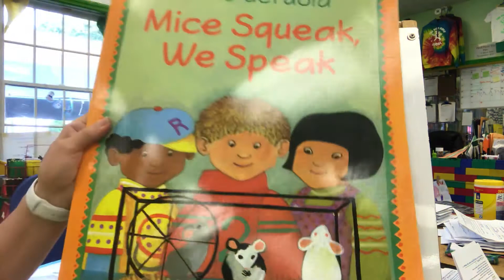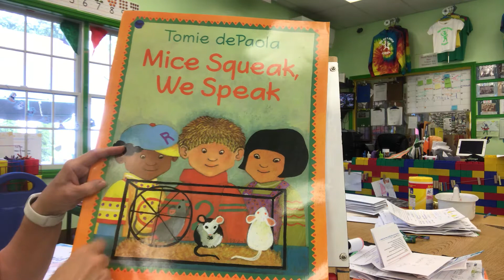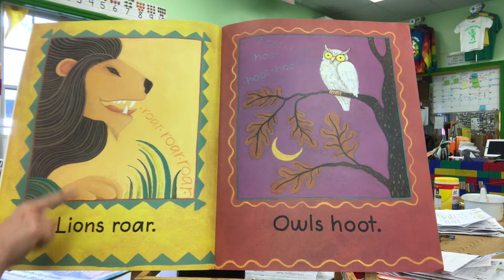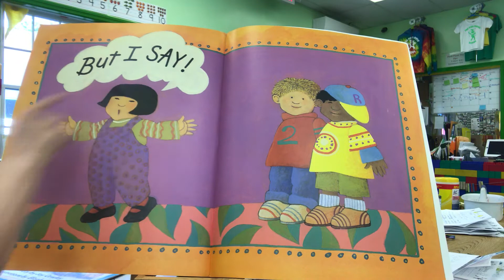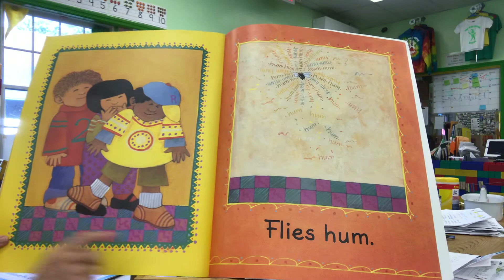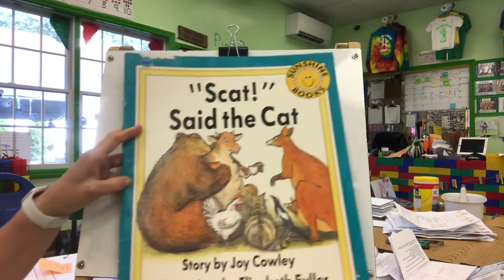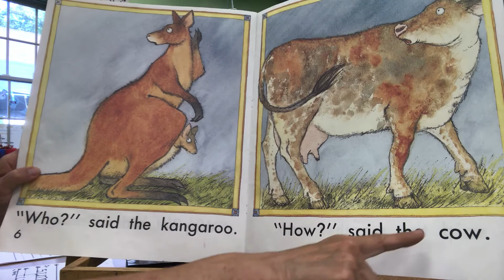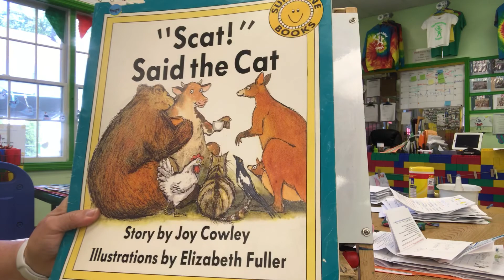Tuesday 6/16 Pre-K Guided Reading